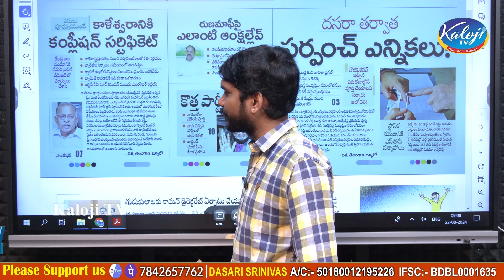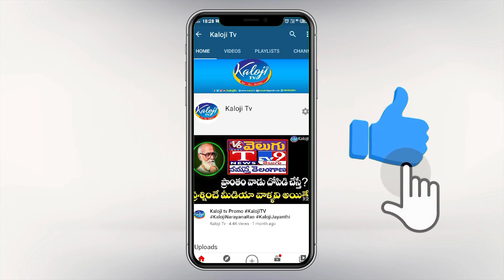కాళేశ్వరం మాజీ ఇంజనీర్ సంచలన స్టేట్మెంట్స్ | Kaleshwaram Project | Former ENC Muralidhar | Kaloji TV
కాళేశ్వరం మాజీ ఇంజనీర్ సంచలన స్టేట్మెంట్స్ | Investigarion On Kaleshwaram Project Issue | Former ENC Muralidhar | Kaloji TV

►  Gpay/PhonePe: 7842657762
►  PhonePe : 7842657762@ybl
►  Gpay : kalojitv@okicici